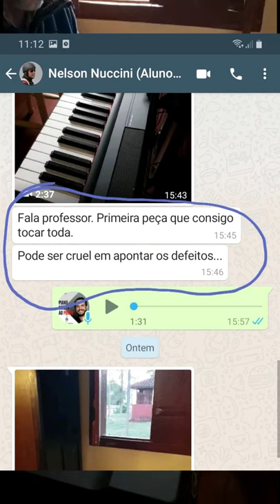Depoimento do aluno Nelson do curso "Piano Direto ao Ponto"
Hoje pela manhã recebi mais um depoimento e fiquei muito impressionado com a rápida evolução do meu aluno Nelson do curso "Piano Direto ao Ponto".
É maravilhoso saber que cada um se desenvolve no seu próprio tempo, sem precisar seguir uma turma ou padrão. Cada um escolhe o seu ritmo, uns mais rápidos, outros mais lentos, mas todos com prazer e sem comparações ou disputas, afinal não estamos em uma corrida não é mesmo?
Fico muito feliz que a cada dia o meu sonho de levar a minha metodologia das aulas presenciais ao mundo online se confirma e se firma cada vez mais.
Estamos sempre em contato, as aulas gravadas são claras e tranquilas, a apostila complementar vêm ajudando e muito e estou sempre disponível para tirar todas as dúvidas.
Parabéns Nelson! Você é surpreendente!
Para mais detalhes sobre o meu curso online basta clicar em "Saiba Mais" ou visitar o site abaixo 🙂